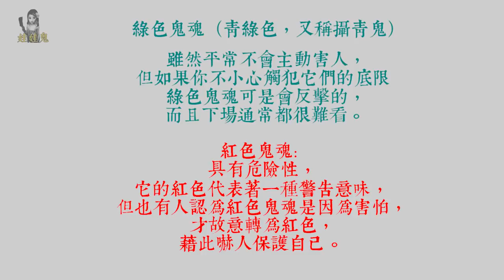【都市傳說】自己會敲門回家的恐怖娃娃！娃娃鬼！(王狗)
這娃娃有鬼啊ㄚㄚㄚㄚㄚ